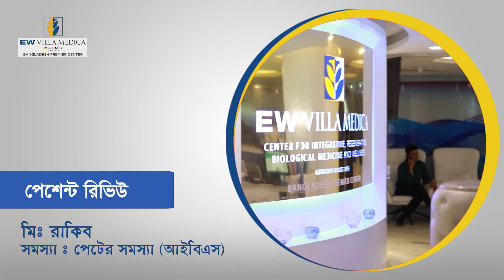Patient Review- Rakib | IBS and Abdominal Discomfort | Dr. K. M. Shahidul Haque | EW Villa Medica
বদহজম, কোষ্ঠকাঠিন্য, পেট ফাঁপা লাগা এই ধরণের নানা পেটের সমস্যায় ইডব্লিউ ভিলা মেডিকার অত্যাধুনিক চিকিৎসা- কোলন হাইড্রোথেরাপি নিয়ে তার সুস্থতার গল্প শেয়ার করছেন আমাদের রোগী- রাকিব।

তত্ত্বাবধানে ছিলেন- ডাঃ কে এম শাহিদুল হক রাসেল- রিজেনারেটিভ মেডিসিন ফিজিশিয়ান।

অ্যাপয়েন্টমেন্ট নিতে আজই যোগাযোগ করুনঃ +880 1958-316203 | 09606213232 | প্রতিদিন (সকাল ৯টা- বিকাল ৫টা)

🏥 Visit- EW Villa Medica Bangladesh Premier Center. Navana Newbury Place 4/1/A (5th floor), Sobhanbag, Opposite of Rapa Plaza, Dhanmondi 28, Dhaka-1207, Bangladesh